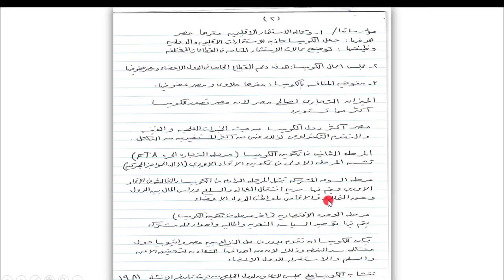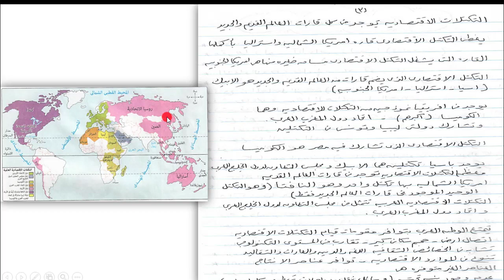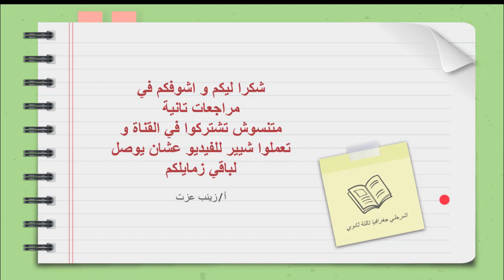جغرافيا تالتة ثانوي | النظام الجديد | ملخص درس الكوميسا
فيديو جديد من مراجعات 2021 لمادة الجغرافيا تالتة ثانوي و اللي هنلخص فيه درس الكوميسا من اعداد ميس زينب عزت علي النظام الجديد نتمني تستفيدوا منها
شوكت مسعد